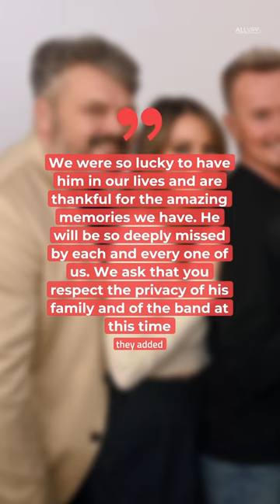S Club 7 Stars Say First Words After Paul Cattermole's Death | Celebrity Hot Goss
The British 90s pop band S Club 7 planned their big tour comeback in October this year.